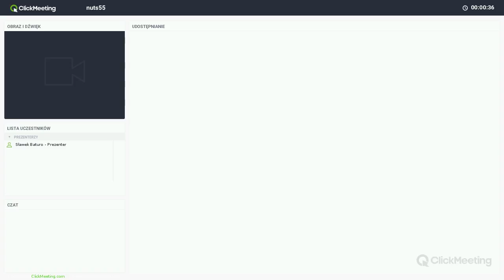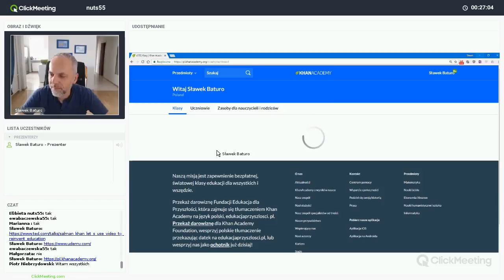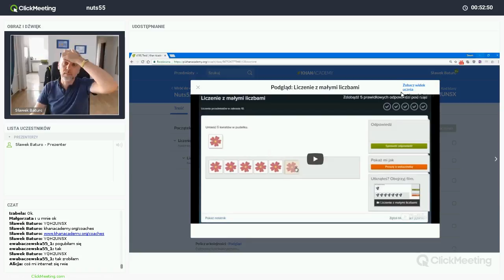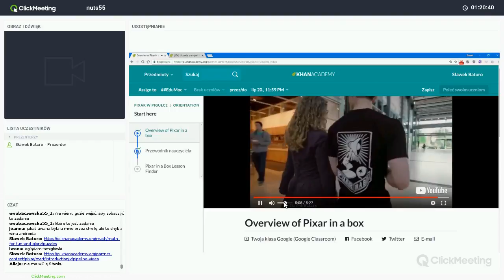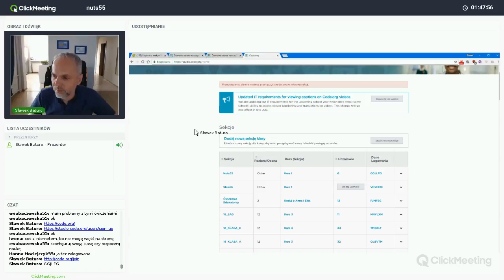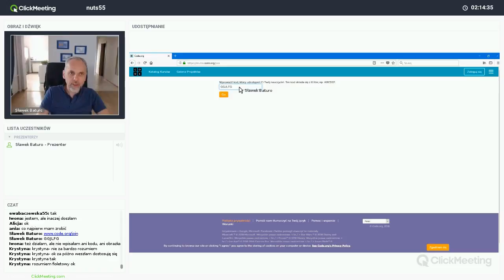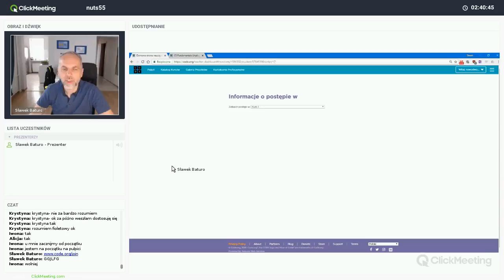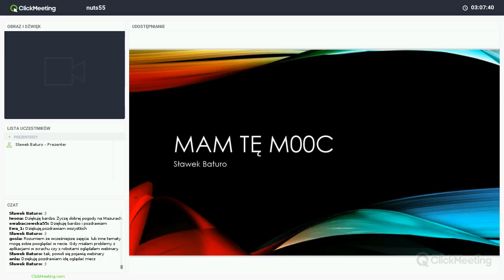Khan Academy i inne platformy do samodzielnej nauki, trener: Sławomir Baturo (NUTS 55)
Nagranie webinaru realizowanego w ramach projektu „Zaprogramuj przyszłość #55”, współfinansowanego z Europejskiego Funduszu Rozwoju Regionalnego, realizowanego na terenie NUTS-a ełckiego w ramach działania 3.2 Innowacyjnego rozwiązania na rzecz aktywizacji cyfrowej III Oś Cyfrowe kompetencje społeczeństwa Program operacyjny Polska Cyfrowa na lata 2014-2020. Projekt realizowany jest przez Fundację Orange w partnerstwie ze Stowarzyszeniem Mistrzowie Kodowania.